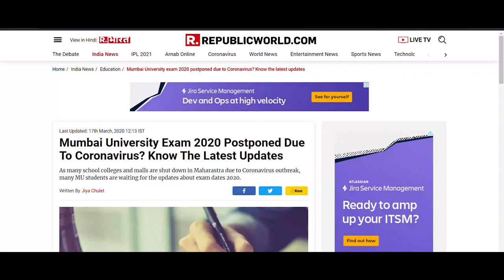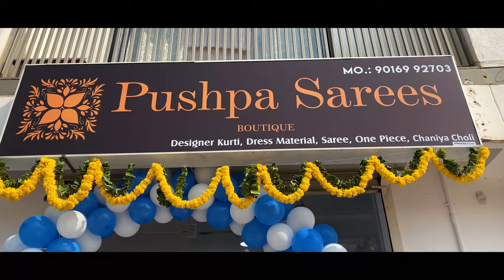My Year 2020 | Part 2 | Backstory | YouTube Rewind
Link to Part 1 of My Year 2020,

To,
Dear Viewers

Sorry, this is the longest I've taken to make a video, but there were too many things piled up already, which I had to finish before I start making this one. Will definitely try to manage things better henceforth ✌

2020 was undoubtedly the most difficult year, but as they say there are always two sides of the coin, we can say that 2020 was not ALL bad after all.
There were moments were we felt relived, refreshed and rejuvenated. Tough times only make you stronger, and this is my story from being Depressed to
being stronger than ever...

2nd half of 2020, was more like a self discovery, I took time to look within and think what is that I really want in my life, what is that one thing, that I want constant in my Life. And after a whole of thinking, now I have a purpose to live with and thousands of goals of achieve. I was doing just fine before but now I'm Alive.

Hope this video, inspires, motivates and brings a Smile on your face and moreover gives you enough questions to think about and enough purposes to live with.
till then Love and Peace, TATAAAA.

yours ever loving,
Niraj Pitale

Stock Footage is mostly taken from news channels like BBC, R news, Aajtak, etc. and some cinematic shots from few YoutTubers. The videos belong to their respective creators.

Peace Out.